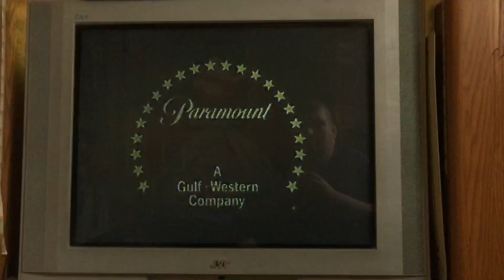Opening To The Dead Zone 1993 VHS (1998 Reprint)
1. Paramount Feature Presentation Bumper (Communications Variant)
2. Warning Screen
3. Paramount Pictures Logo